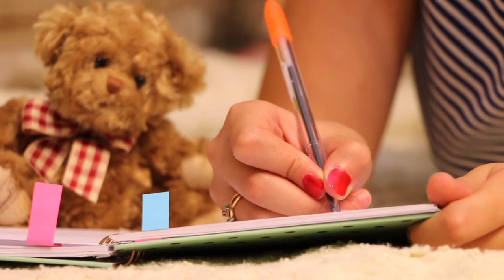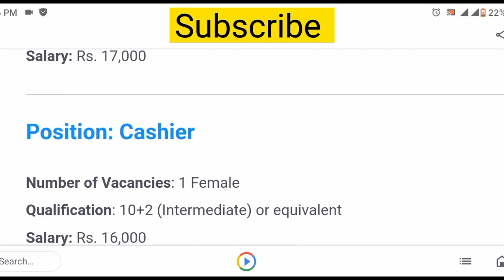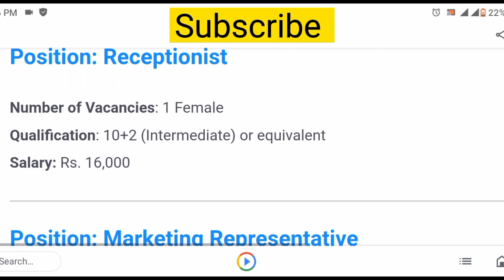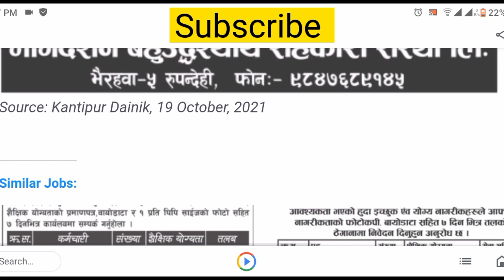३ वटा Job Vacancy खुल्यो।। New job vacancy in Nepal 2078!! New job vacancy 2021 in Nepal.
३ वटा Job Vacancy खुल्यो।। New job vacancy in Nepal 2078!! New job vacancy 2021 in Nepal.

.Hello guys🙂.
I am krisna and you are watching our YouTube channel "Vacancy Announcements 2M" Sathi haru hjr Yas channel ma Nepal ma kunai prakar ko sarkari wa private vacancy aaune bitikai hamro Yas channel ma aab vanda pahile helna saknu hunxa.
.So, .Hjr bihjana saknu hunxa yo channel hjr ko lagi kati important xa🔥🥰 So yestai Vacancy ko vedio Sab vanda pahile herna chahanu hunxa vane hamro yo interested channel Lai subscribe garnu hola. 🙏🙏🙏🙏. ma hjr haru ko lagi ekdamai dherai mihinet garera sadhai nata Naya vacancy ko vedio haru leyaaune garxu. so ...yeuta sano like👍 garera Ali support gardinxu hola 🙏 Ani hamro vedio first time herdai hunu hunxa vane .channel Lai subscribe garnu hola .Ani bell 🔔 ma click 👆garera All ma select garnu hola...Yas Bata maile halne harek vedio ko notifications time ma herna saknu hunxa. 😍🥰Ani hjr ma sita kura garna ko lagi social medial ko link through ma sita connect huna saknu hunxa .whatsaap 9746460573. Ani facebok ko link Pani diyeko xa. Facebook ma add huna saknu hunxa .hjr Mero contact aaunu vayo vane. dherai vacancy ko notice haru herna saknu hunxa. Yas Bata hjr Lai job pauna dherai help hune xa. so hjr le Mero contact maaauna saknu hunxa. la aba dherai guff vayo..🥰😀😀😀🙏🙏

.Bye. Take care🥰.

All topics are covered in this Vedio
1) New Job Vacancy In Nepal 2078
2) Latest Job Vacancy In Nepal 2078
3) Today Job Vacancy In Nepal 2078l
3) Laghubitta 2078
4) Laghubitta vacancy 2021
5) Vacancy Announcements 2m
6) new job vacancy in bank 2078
7) new job vacancy in banking area 2078
8) new job vacancy in hospital 2078
9) new job vacancy in limited company 2078
10) loksewa aayog vacancy 2078
11) rastriya banijya bank  vacancy 2021
12 ) everest  bank  vacancy 2021
13) everest bank vacancy  2078